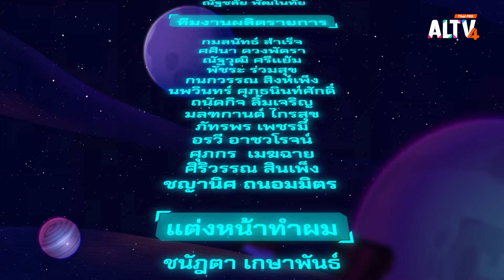Tidy & Messy | English Opposite’s Fun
รายการ English Opposite's Fun วันนี้จะพาเด็ก ๆ ท่องอวกาศ ไปรู้จักคำศัพท์ที่ตรงข้ามกัน Tidy และ Messy สองคำนี้ใช้อย่างไร เรียนรู้ผ่านสถานการณ์ตัวอย่าง ต่อด้วยไปเล่นเกมทดสอบความเข้าใจ ความหมายของ Tidy และ Messy

ติดตามรายการ English Opposite’s Fun วันพุธที่ 11 ก.ย. 67 เวลา 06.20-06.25 น.  ทาง ALTV ช่องหมายเลข 4 ทีวีเรียนสนุก